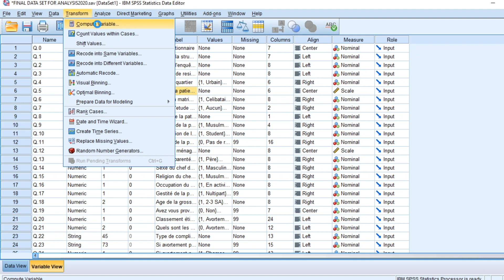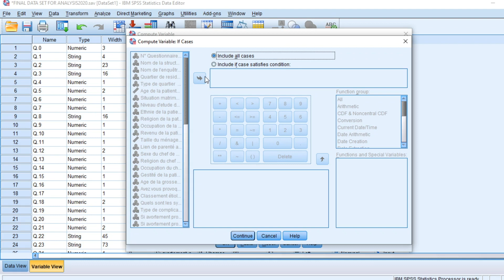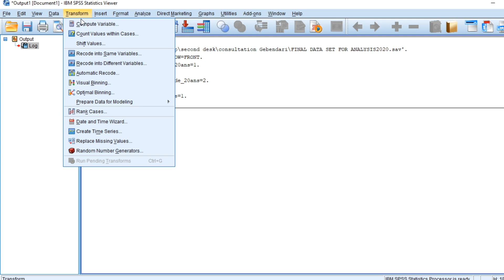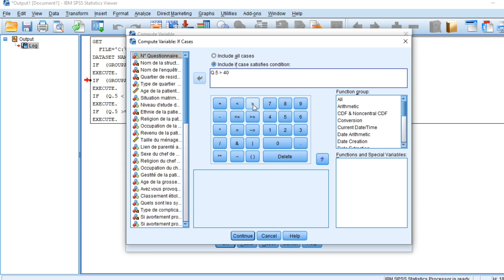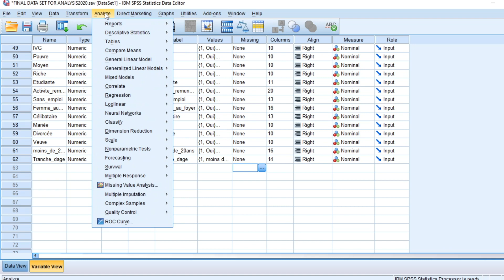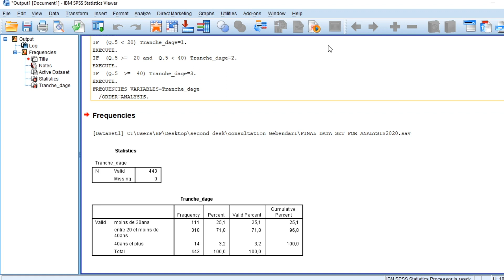Comment créer une nouvelle variable et la codifier sous SPSS en utilisant les conditions si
Ce tutoriel vous montre créer une nouvelle variable et la codifier sous SPSS en utilisant les conditions si et les fonctions logiques tels que ET et OU

Vous avez des difficultés pour l'analyse de données ou une modélisation: Économétrie, Statistique pour entreprises, personnes, chercheurs, mémoires/thèses/articles avec SPSS, STATA, EVIEWS, CSPRO, R, SAS, RATS, Python, etc, n'hésitez pas à nous contacter aux adresses suivantes :

Je vous recommande les ouvrages suivants:

1)- Applied Logistic Regression (Anglais) Relié – 26 avril 2013

2)-SPSS for Social Scientists (English Edition) Format Kindle

Si vous n'avez pas un ordinateur, cliquez pour obtenir un Acer Chromebook CB315-3H-C2HN Ordinateur portable 15.6" HD (Celeron N4000, 4 Go de RAM, 32 Go eMMC, UHD Graphics 600, Chrome OS) .

et si vous voulez un ordinateur très performant, cilquez pour une Asus Vivobook S SM712DA-AU024T PC Portable 17" (AMD R5, 8Go de RAM, 512Go SSD, Windows 10) Clavier AZERTY Français

ou encore une Dell Inspiron 17-7786 Ultrabook tactile convertible 17,3" Full HD Argent (Intel Core i7, 16Go de RAM, Disque Dur 1To + 16G Optane, NVIDIA MX150 2Gb, Windows 10 Home) Clavier AZERTY Français

Votre anti virus Norton Security Premium 2019 | 10 Appareils | 1 an | PC/Mac/iOS/Android